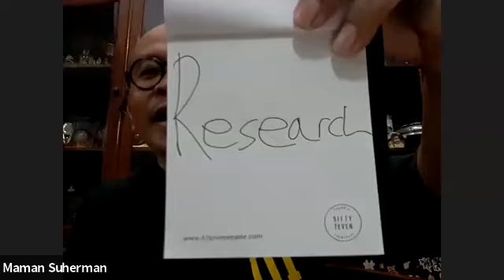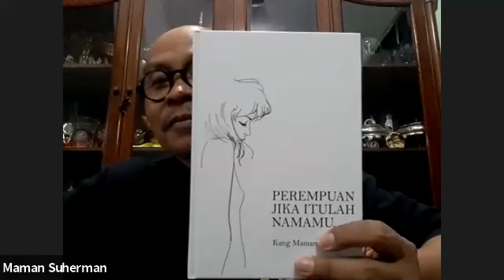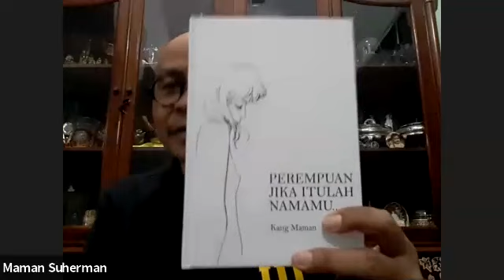MAMAN SUHERMAN berbagi SENI MENANGKAP IDE